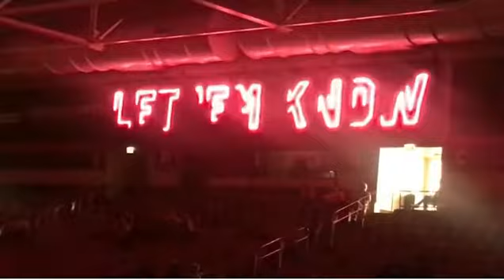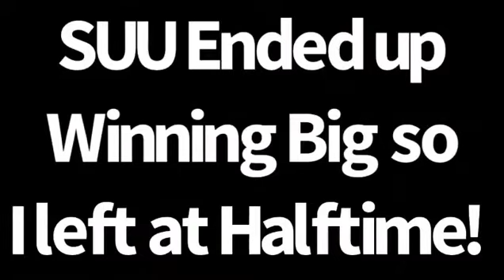SUU Men’s Basketball Wins Big!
I didn’t really film the game because it was a blowout and I left early!